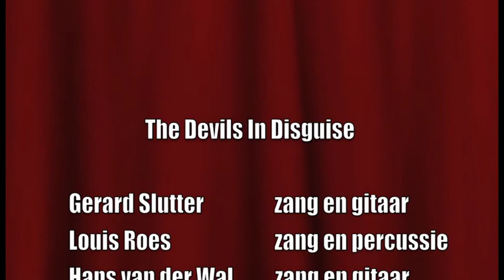Devoted to you - The Devils in Disguise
"Devoted to you" is recorded during a concert of "The Devils In Disguise" on oktober 15, 2011. in "de Lantaern" at Zevenaar, Holland. Gerard Slutter vocals and guitar, Louis Roes vocals and percussion, Hans van der Wal vocals and guitar. Movie by Marcel Sloot.